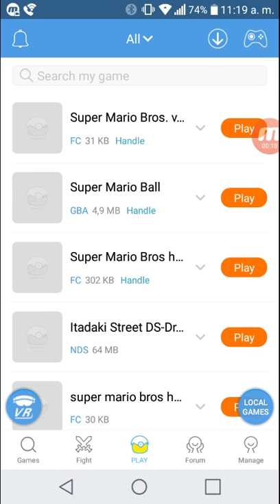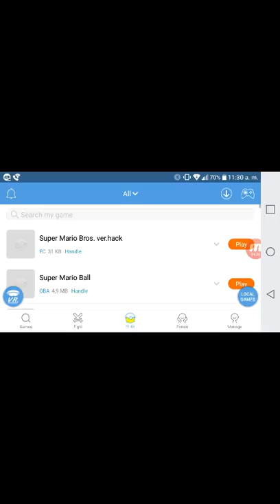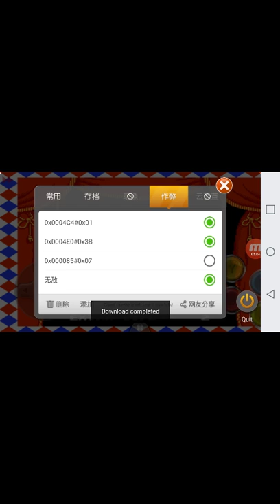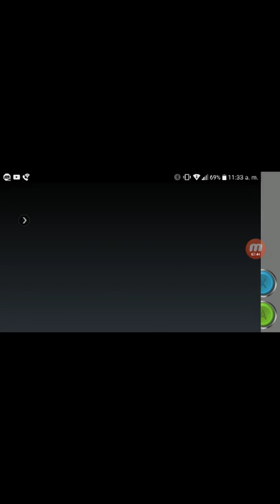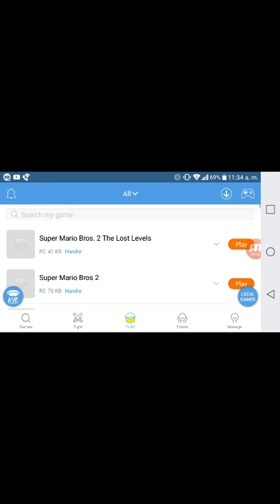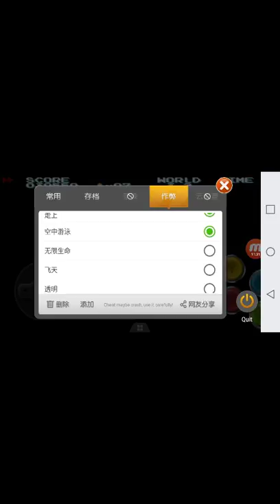Pasando super mario bros parte 2 mas super mario bros 2 speedrun parte 1